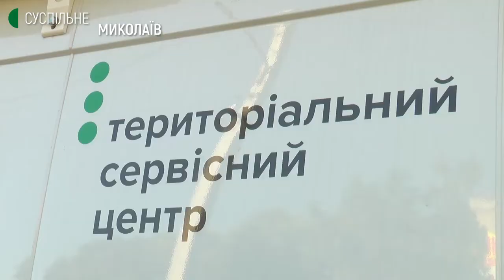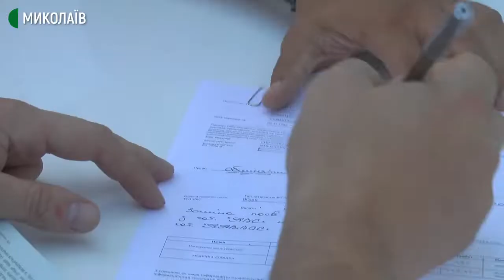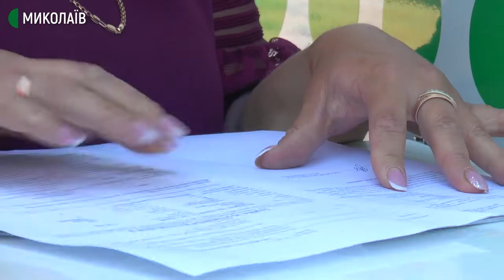Мобільний центр МВС відвідує населені пункти Миколаївщини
До Снігурівки вперше за півроку приїхав мобільний сервісний центр МВС. Місцеві жителі можуть зареєструвати та перереєструвати автомобіль, змінити водійське посвідчення або отримати посвідчення міжнародного зразка.